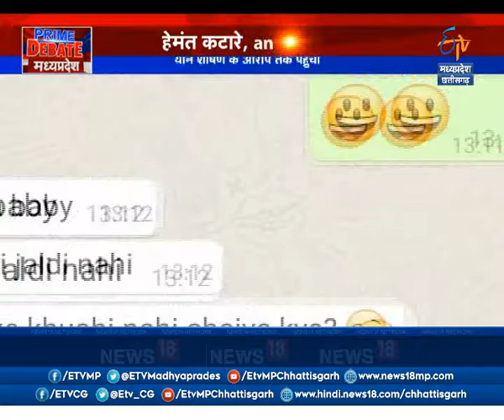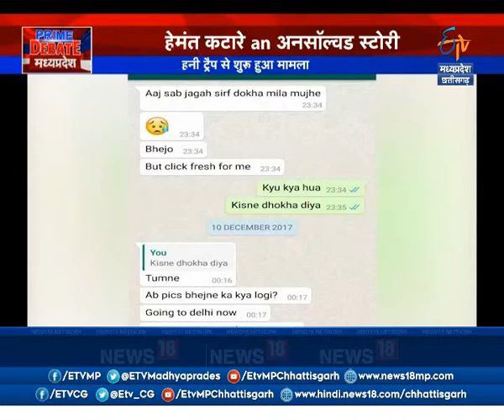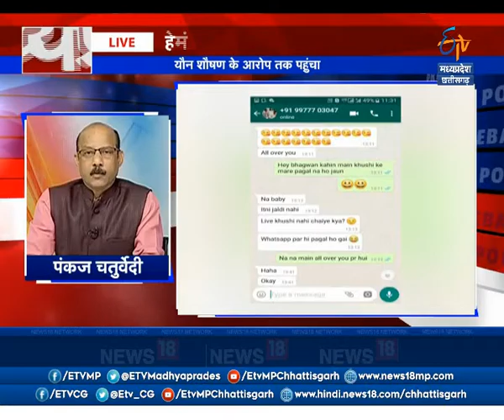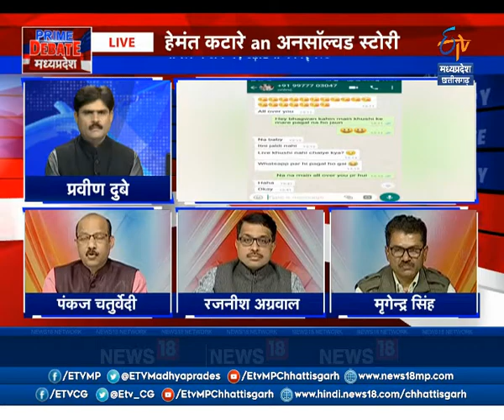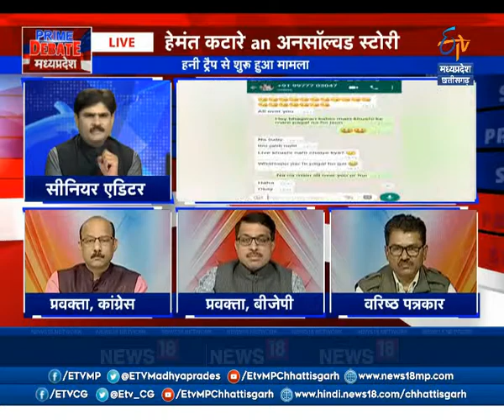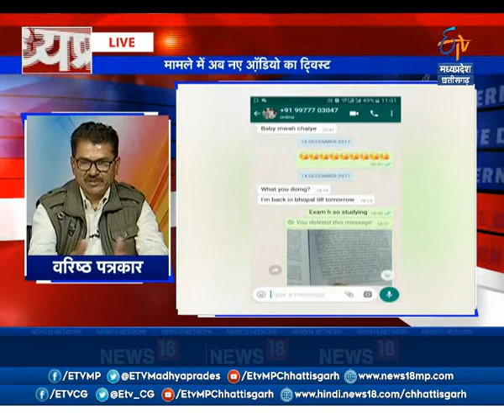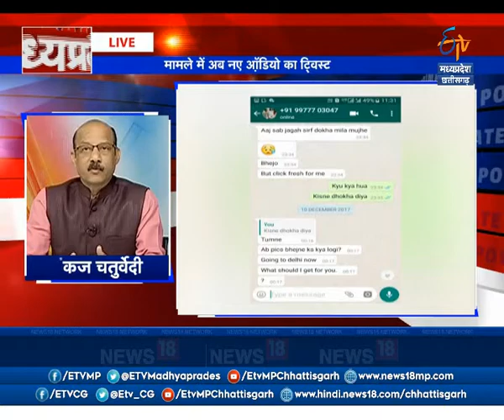Prime Debate - हेमंत कटारे , An अनसॉल्वड स्टोरी - On 5th FEB 2018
PrimeDebate is a special debate show on ETV MP/Chhattisgarh Channel it hosts by the Sr. Editor Etv MadhyaPradesh Mr. Pravin Dubey.
About Channel:
ETV MP Chhattisgarh is an exclusive news channel on YouTube which streams news related to MP, Chhattisgarh, Nation, and The World. Along with the news, the channel also streams debates on contemporary topics and shows on special series which are interesting and informative.

ETV एमपी छत्तीसगढ़ एक क्षेत्रीय न्यूज़ चैनल है जिसपर एमपी, छत्तीसगढ़, देश एवं विदेश की खबरें प्रकाशित की जाती हैं | समाचारों क साथ-साथ इस चैनल पर समकालीन विषयों पर वाद-विवाद एवं विशेष सीरीज भी प्रकाशित होती हैं जो की काफी रोचक एवं सूचनापूर्ण हैं |